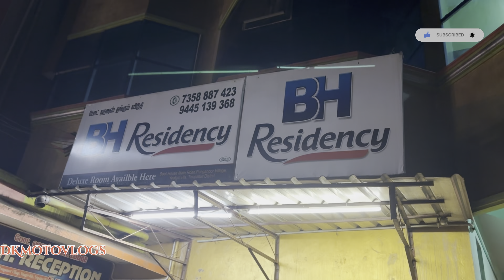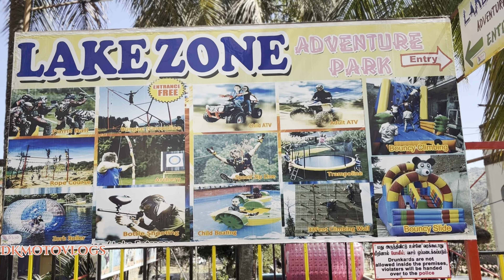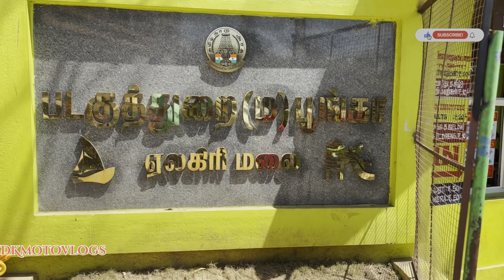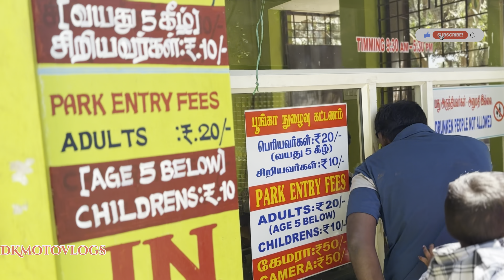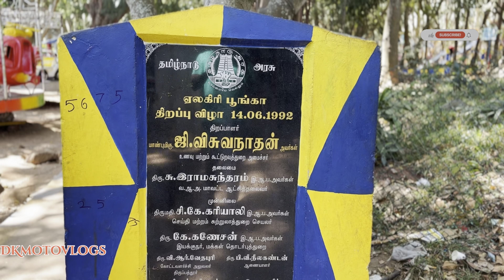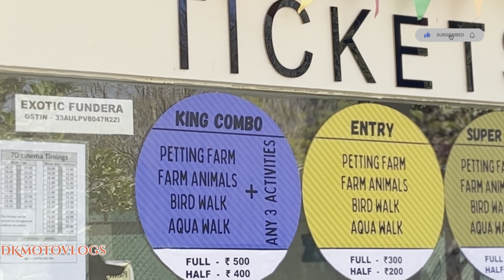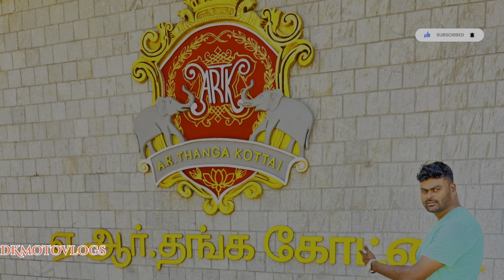Chennai To YELAGIRI HILLS ⛰️🌴250 km 2days 🏍️Bike Ride Explore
Yelagiri is a hill station in the southeast Indian state of Tamil Nadu. Built in 1964, the hilltop Velavan Temple is a colorful Murugan temple with views of the valley below. The Jalagamparai Waterfalls crash into a swimming hole surrounded by trails and picnic spots. Nearby is a temple dedicated to Lord Shiva. Close to artificial Punganur Lake, the Nature Park has a garden and an aquarium, with fish and tortoises.

ஏலகிரி என்னும் மலைவாழிடம் திருப்பத்தூர் மாவட்டத்தில் வாணியம்பாடி-திருப்பத்தூர் சாலையில், உள்ளது. ஏலகிரி மலை கடல் மட்டத்தில் இருந்து 1,700,20 மீ உயரத்தில் நான்கு மலைகளால் சூழப்பட்டு அமைதியான சூழ்நிலையில் அமைந்துள்ள்ளது. ஏலகிரியின் மொத்த பரப்பளவு 30 சதுர கிலோமீட்டர்.